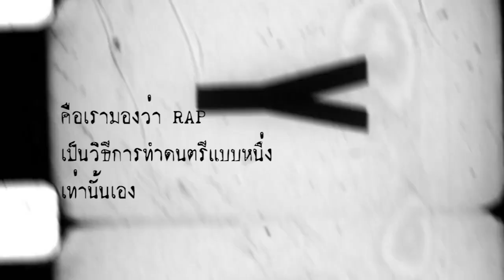AUTTA | EP.7 | The Future of Autta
อนาคตที่คิดไว้ในชีวิตของผู้ชายที่ชื่อ AUTTA